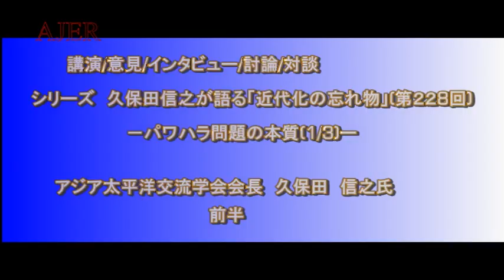『パワハラ問題の本質(1/3)①』久保田信之 AJER2018.10.31(7)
シリーズ　―　久保田信之が語る「近代化の忘れ物」(第228回)　―
ーパワハラ問題の本質(1/3)ー
久保田信之氏
前半